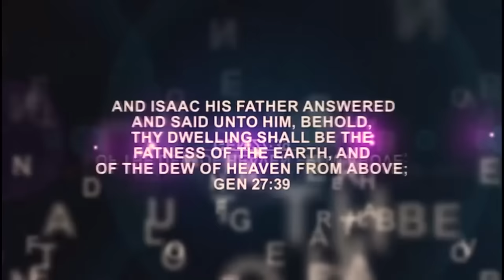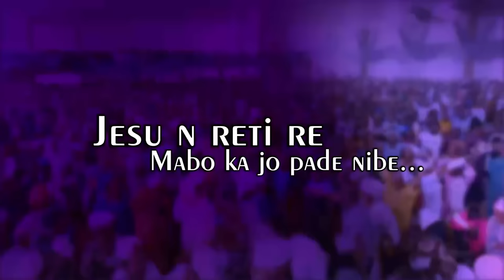IRI OWURO (Morning Dew)Sunday 07 July 2024 with Babasebioba